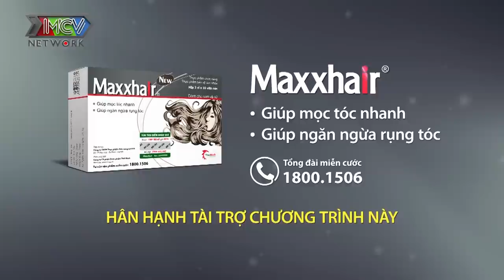CẶP ĐÔI LỠ 1 LẦN ĐÒ ĐI TÌM HẠNH PHÚC ông bố 2 con vừa gặp đã ÔM HÔN mẹ đơn thân xinh đep